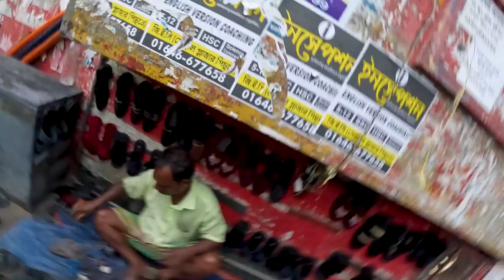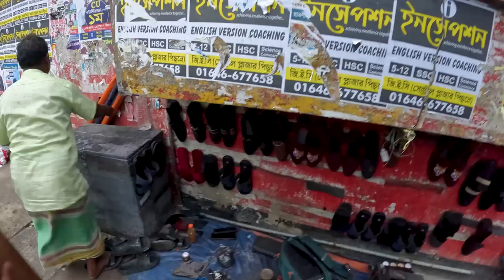Shocking conditions inside a Bangladesh garment factory 🇧🇩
BD garment factory SHOCKED ME! Let's go on an adventure to a Bangladeshi cow farm! Today's episode has me battling toxic pollution, giant cows, torn bags, and more! I'm joined again by the lovely Bangladeshi girl, Maoa Janna. First, our day starts off by encountering one of the most polluted areas of Chittagong. Then, we explore a cow farm / agro that's run by the Chowdhury Ranch. Next, I get to tour a garment factory and see what life is like for everyday garment workers in Bangladesh. Finally, my backpack has a tear in it, so we find a local handyman on the street of Chittagong, to repair the rip in my bag.

Chapters:
00:00 Intro - GET HYPED
00:35 The most TOXIC place in Chittagong
03:17 Visiting an agro in Bangladesh
07:13 The BIGGEST cow I've ever seen!
10:01 Chittagong cow farm life
13:45 Riding in a $300,000 car
16:16 Touring a Bangladesh garment factory
24:11 Bangladesh pollution is unbearable
26:00 Bangladeshi man repairs my bag